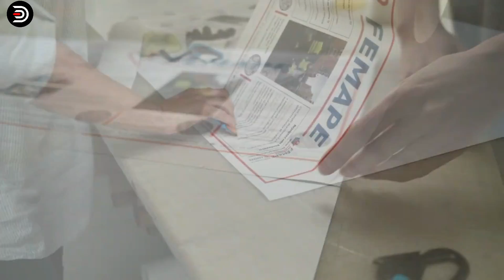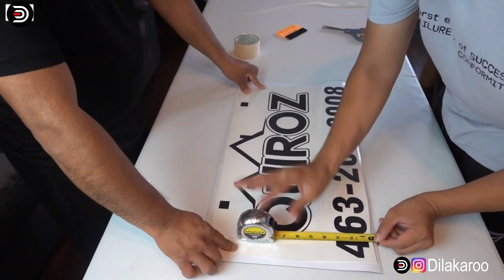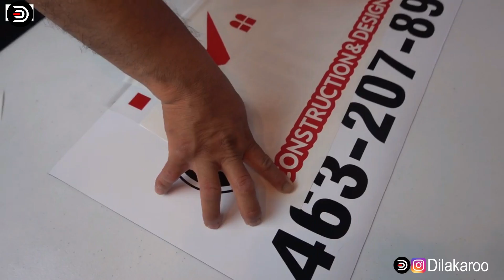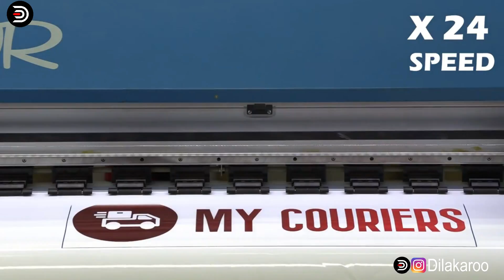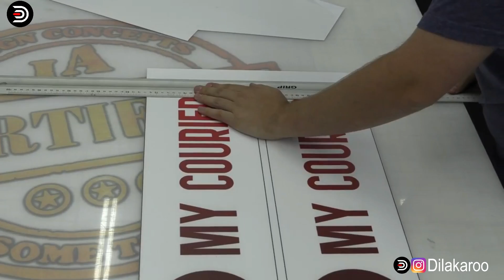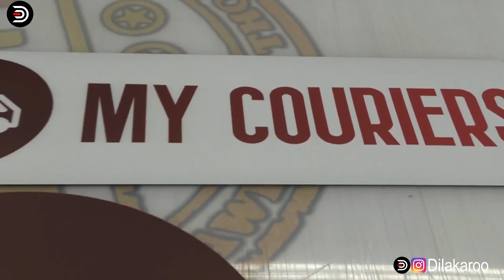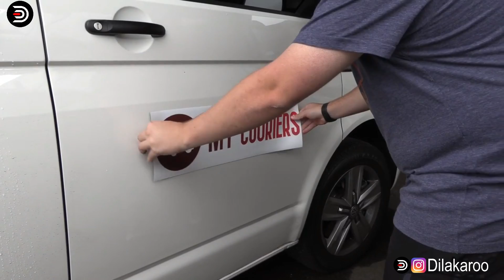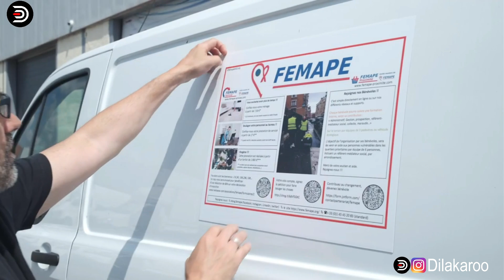مشروع بالفنيل المغناطيسي...في 2022 مربح جدا 😱...للناس المبتدئة 🔴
مشروع الطباعة -
- كومبيوتر
- ورق حراري
- برنامج الفوتوشوب
- برنامج اليسترايتور
- برنامج الكوريل دراو
هده هي الاساسيات و الباقي اشياء  ثانوية ...